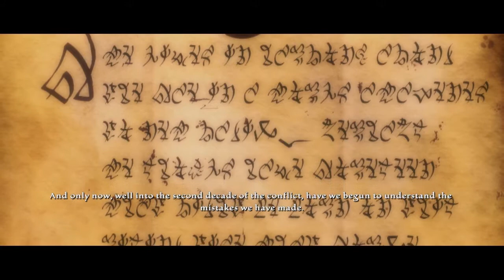Burke plays Kingdoms of Amalur: Reckoning [Episode 1] I never wanna wake up in a place like that!!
Me playing Kingdoms of Amalur: Reckoning thats about all there is to say.

Playing on PC with a PS3 pad emulation a 360 pad.